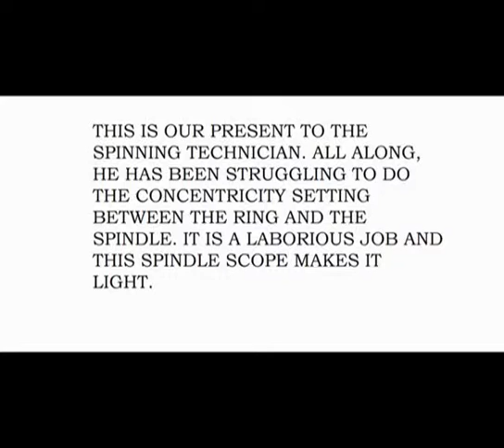Spindle Scope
This is an optical device which enables the spindle to be viewed at a convenient distance from its centre.  Usually the checking process for concentricity is done by the technician with much discomfort since bringing the eye in line to that of the centre of the spindle is difficult in lieu of the bobbin and top arm hindering the approach. This device ends the difficulty by optically reproducing the image at six inches upfront so we can get a clear image without strain.